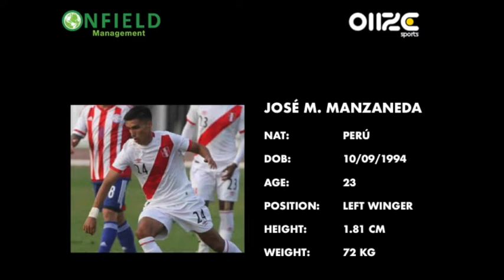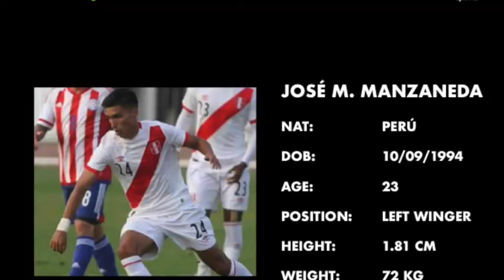José Miguel Manzaneda · Peru · Left winger · Best skills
Best skills of Peruvian winger Jose Miguel Manzaneda